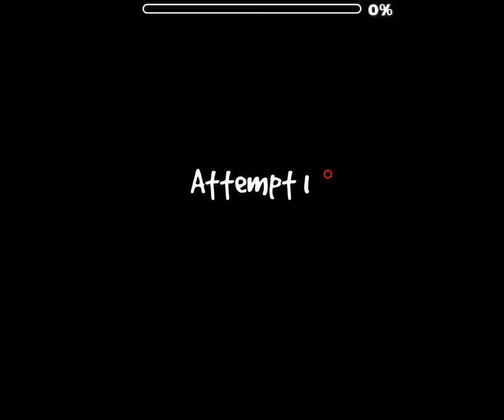MY TOP 4 LEVELS THAT I LIKE! | Geometry Dash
Hope y'all enjoy this little, top 4. I was with a friend on skype, if y'all wandering what those sounds were. Enjoy :D

Copyrighted music: This isn't sience rocket

( ͡° ͜ʖ ͡°)( ͡° ͜ʖ ͡°)( ͡° ͜ʖ ͡°)( ͡° ͜ʖ ͡°)( ͡° ͜ʖ ͡°)( ͡° ͜ʖ ͡°)( ͡° ͜ʖ ͡°)( ͡° ͜ʖ ͡°)( ͡° ͜ʖ ͡°) you did open this, didn't you?